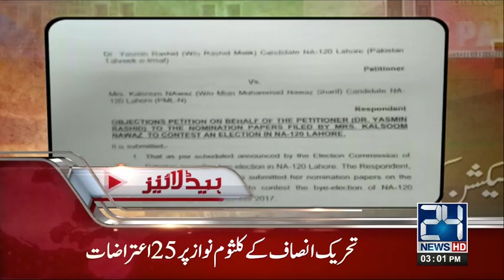News Headlines | 3:00 PM | 17 August 2017 | 24 News HD